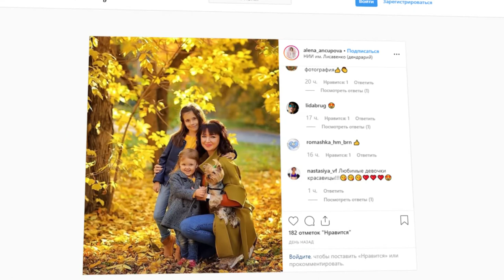«День с Толком». 10.10.2019. Выпуск 15:30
- Они заплатят. Убийцы Михаила Седова получили тюремные сроки и миллионные счета за моральный вред
-  Плати по-новому. Депутаты барнаульской городской думы приняли новую ставку налога на недвижимость
- Как это работает? Почему озера после плановой очистки превращаются в болота?